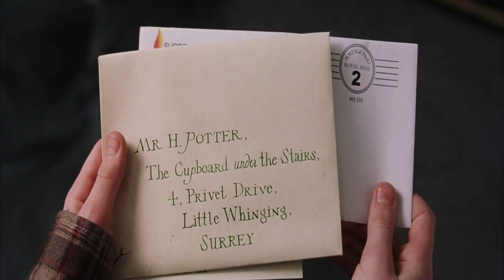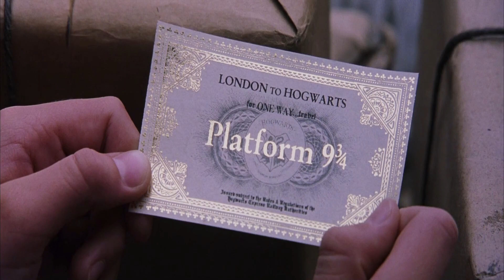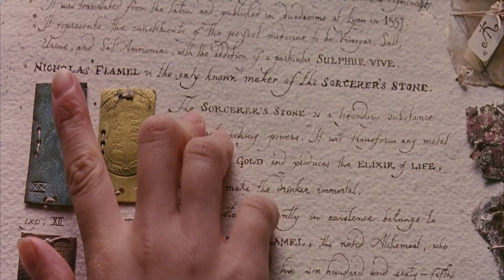Harry Potter మరియు మహిమగల మాయాజాల మంత్రపురాయి | Harry Potter Explained in Telugu | Filmy Tourist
Harry Potter 1 Explained in Telugu | Harry Potter and The Philosopher's Stone  Explained | Harry Potter and The Sorcerer's Stone Explained |  Harry Potter Movie Story Explained in Telugu

Harry Potter మరియు మహిమగల మాయాజాల మంత్రపురాయి | Harry Potter 1 Explained in Telugu | Filmy Tourist

ఇలాంటి మరిన్ని వీడియోల కోసం మన ఛానల్ ని సబ్స్క్రైబ్ చేసుకోండి.

అలాగే బెల్ చిహ్నాన్ని ప్రెస్ చేయండి. వీడియోలను చూసినందుకు ధన్యవాదాలు.

About Channel:
Hello, Movie Lovers. We are just a bunch of random cinephiles who love to binge-watch movies. We describe some of the best and most spectacular movies because we think that making movies is an art.

Filmy Tourist is a channel where you can watch videos about movie explanations. Let’s see and talk about some of the best movies and explore the art of filmmaking in the best way...

Check back to our channel, Filmy Tourist regularly for exclusive and endless entertainment.